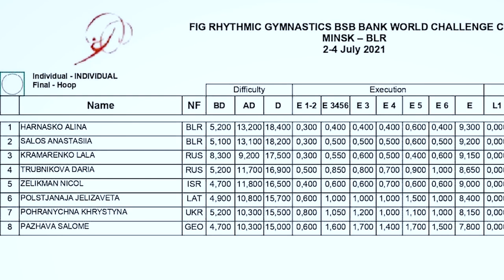FIG PREVENTS GYMNASTICS DEVELOPMENT | WHAT IS KRAMARENKO LACKING? Challenge Cup in Minsk 2021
In the video I talk about the third day of the Rhythmic Gymnastics Challenge Cup Stage (Challenge Cup or FIG BSB Bank World Challenge Cup 2021, MINSK), which takes place in Minsk, Belarus. Who won the individual event finals? About broadcasting, why does the FIG ban the broadcasting of the finals? Why was there no broadcast of the finals in Belarus? Problems with the TV channel Belarus 5. Rhythmic gymnastics commentators. Loss of Daria Trubnikova. The audience's favorite Alina Gornosko. Pocheum Lala Kramarenko loses? How did the Challenge Cup finals in Minsk go?